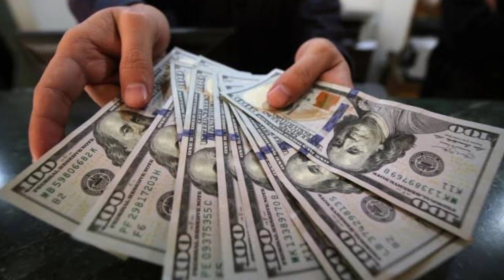Dua Lipa Early life, Personal life, Career, Net Worth & Biography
Dua Lipa About:

Dua Lipa is an English and Albanian singer and songwriter. Her accolades include seven Brit Awards and three Grammy Awards. Time magazine included her in its list of the 100 most influential people in the world in 2024. Lipa worked as a model before signing a recording contract with Warner Bros. in 2014.

Note: This video is only for the purpose of sharing the information Celebrity Dua Lipa Lifestyle & Net Worth Biography Videos not to hurt with the feelings of anyone.

1) This video has no negative impact on the original works (It would actually be positive for them)
2)This video is also for teaching purposes.
3) It is not transformative in nature.
4)I only used bits and pieces of videos to get the point across where necessary.
5) Some images are also used just for giving the clearance about the topic to the viewers.